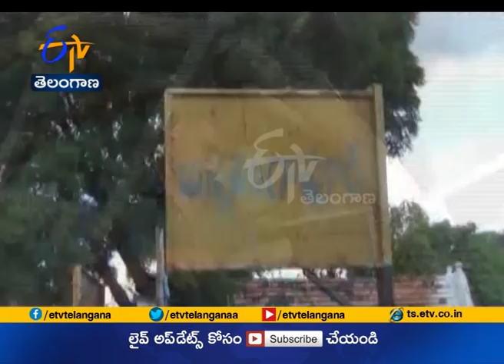Jaikisan TS | 24th Oct'18 | మినీ ట్రాక్టర్‌ తయారు చేసిన సిరిసిల్లా యువమెకానిక్‌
కూలీల కొరత సాగురంగానికి గుదిబండలా మారింది. ఈ సమస్యను పరిష్కరించేందుకు కేంద్ర,రాష్ట్ర ప్రభుత్వాలు యాంత్రీకరణ పథకాలతో రైతులను ప్రోత్సహిస్తున్నాయి. అయితే యంత్రాల ఖర్చు అధికం కావటం,కొద్దిపాటి యూనిట్లు అందరికి అందకపోవటం లాంటి సమస్యల వల్ల...కూలీల కొరతను అధిగమించలేకపోతున్నారు. ముఖ్యంగా చిన్న కమతాలకు సరిపోవు యంత్రాలు...అందుబాటులో లేకపోవటంతో సన్న,చిన్నకారు రైతులు కూలీల కొరతతో ఇబ్బందులు పడుతున్నారు. ఈ నేపథ్యంలో కొందరు యువకులు. తక్కువ ఖర్చుతో సాగురంగానికి ఉపయుక్తమయ్యే యంత్రాలను తయారు చేస్తూ...రైతుల మన్ననలను పొందుతున్నారు. ఈ కోవకే చెందుతాడు సిరిసిల్లా జిల్లాకు చెందిన కొడుముంజ ప్రవీణ్...తక్కువ ఖర్చుతో కలుపు యంత్రాలను తయారు చేసిన ఈ యువకుడు...పలువురికి ఆదర్శంగా నిలుస్తున్నాడు